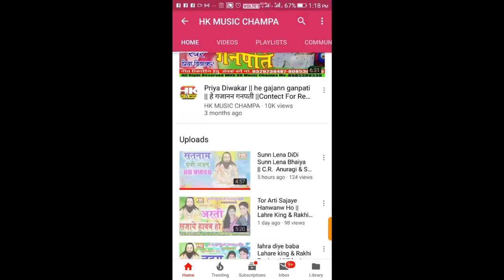Abe Gori Katekoni Ke Bajar || आबे गोरी कटेकोनी के बजार || Manihar Singh Nirala & Sunita Kanwer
Abe Gori Katekoni  Ke Bajar ||  New Superhit Panthi Bhajan || Hk Music Champa |

Song गीत :- Mola mankhe jiye ke diye gyan

male Singer :- Abe Gori Katekoni Ke Bajar

Lyrics :- Manihar Singh Nirala

Music Arrange :- Santosh Kurrey (Baheradiha)

Editing Mixing :- Kamini Diwakar & Priya Diwakar

Recording रिकॉर्डिंग :- H.K Digital Recording Studio Kotadabri Champa ( C.G.) Mo.-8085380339,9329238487 एच.के डिजीटल रिकॉर्डिंग स्टूडियो कोटाडबरी चांपा (छ.ग.)